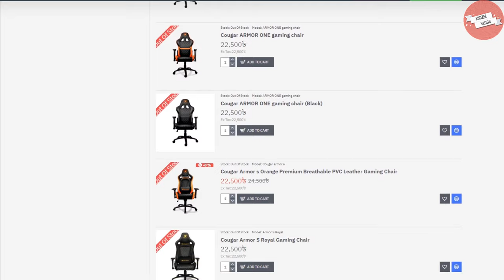Best Budget Gaming Chair | Gaming Chair Review IM-2019 | ideaMods Chairs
🔺 Looking for an affordable gaming chair with all the gaming features? then meet the IM-2019, an ergonomic gaming chair from 'ideaMods' that offers some of the greatest features from an expensive gaming chair and is built to enhance your long gaming sessions or your office hours with ease.

🔺 Check the full review video to find out more.

🔺আপনার বাজেট কি সীমিত এবং কম দামের মধ্যে একটি গেমিং চেয়ার খুজছেন? তাহলে দেখে নিন এই গেমিং চেয়ার টি।

🌟কোনো প্রকার তথ্য জানতে চাইলে অবশ্যই কমেন্টে তা জানাবেন।
🌟Please leave a comment for any query.

Chair Specification
🔹 Height Adjustable: up to 127mm / 5''
🔹 Arm Rest Adjustable: up to 80mm / 3.15''
🔹 Back Tilt: up to 140 Degree with Lock Any Position
🔹 Head Rest Adjustable: up to 100mm / 3.94''
🔹 Back Rest Support Adjustable: up to 85mm / 3.35''
🔹 Lumbar Support
🔹 Seat Size: 18.5" (L) x 19"  (W)
🔹 Back Size: 21" / with Head Rest 29"
🔹 Weight capacity: 110 kg (max)
🔹 Warranty: 1 Year

📌 Section Timings:
00:00 = Start
00:48 = Intro
01:00 = Chair Design
01:17 = Material
01:52 = Gas-Lift
02:12 = Arm Rest
02:40 = Back Tilt
03:14 = Head Rest
03:33 = Lumbar Support
03:57 = Price & Warranty
04:11 = Specification
04:23 = Pros & Cons
04:35 = Recommendations
04:54 = Ending